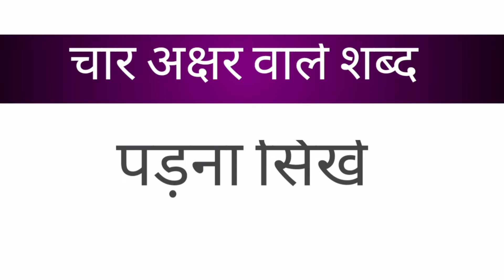चार अक्षर वाले शब्द पड़ना सिखे ll